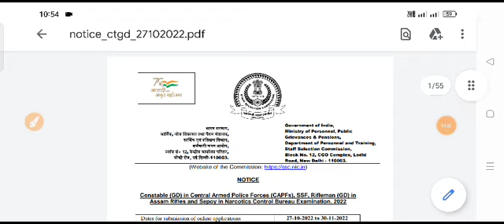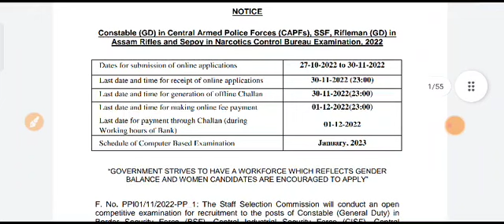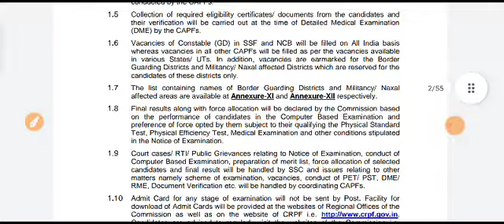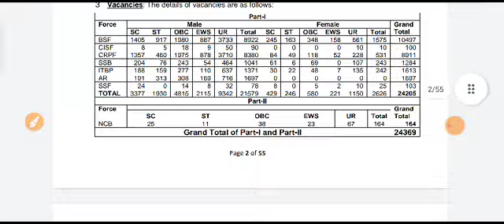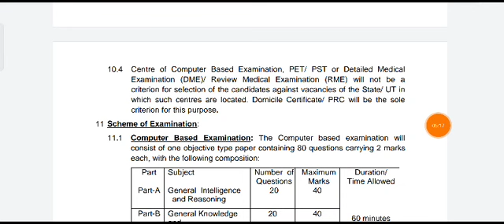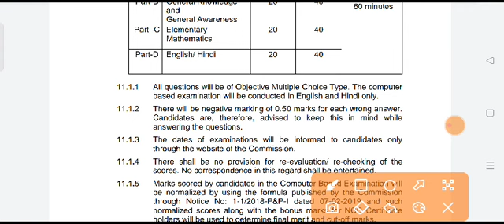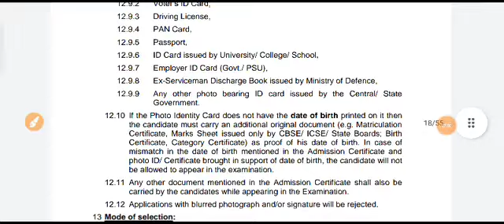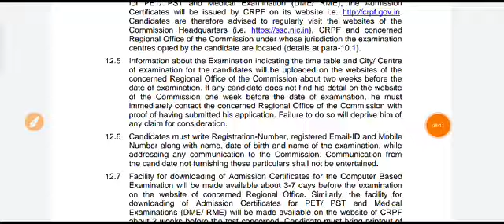मदरसा बोर्ड में बंपर बहाली // केवल फोकानिया या मैट्रिक पास पर // Ssc ka Form Apply Kaise Karen 2022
Dear friends

Hello bachon...